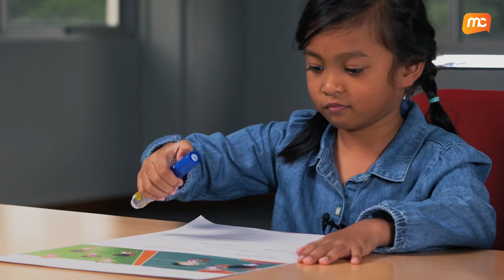MCE Maths Mini Master - Ep 3 (Deian, 6 year old) - MCE Primary Mathematics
Deian aged 6, entering Grade 1 in 2023, attempts a Maths question from MCE Primary Maths (Grade 1). Watch to check out how she explained to her mother the steps she took to solve this question!

At the core of the MCE Maths Approach is the Concrete, Pictorial, Abstract (CPA) concept, which is a key component of the acclaimed Singapore Maths method of learning. The strength of the MCE Maths approach is evidenced by the top scores in international assessments such as PISA, TIMSS and Global Competitive Report.